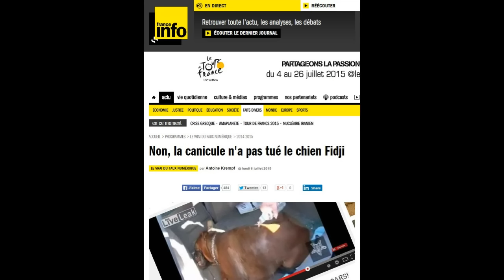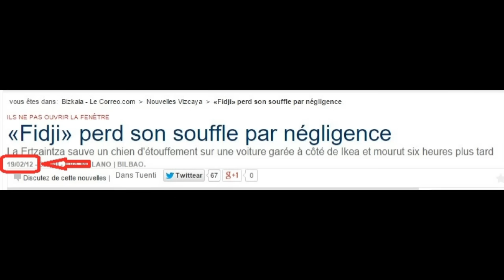World news 143 (suite)